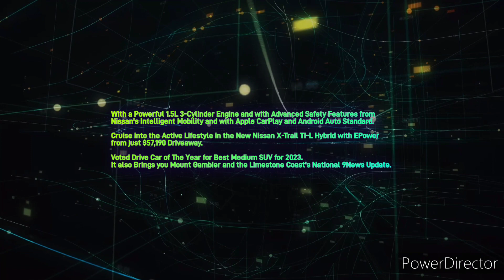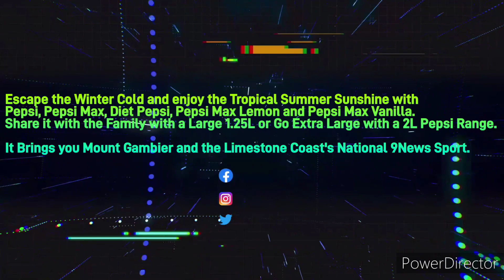LISTNR Limestone Coast - News Update Sponsored by Nissan X-Trail TI-L, Wednesday June 7th 2023